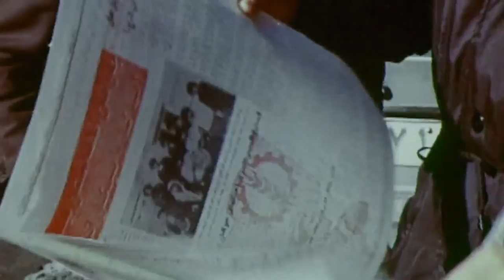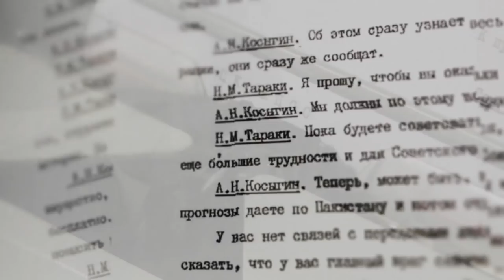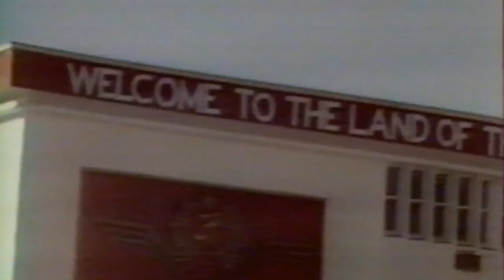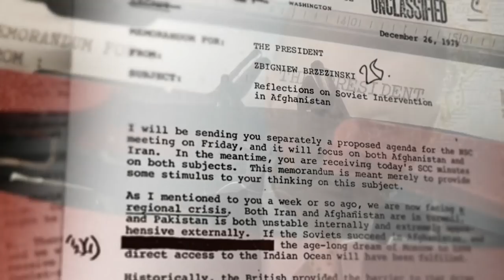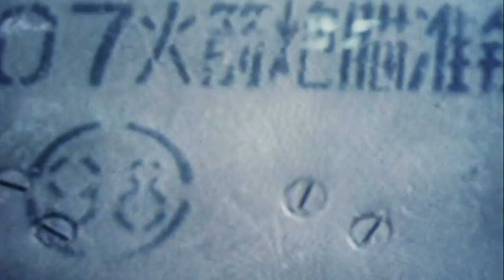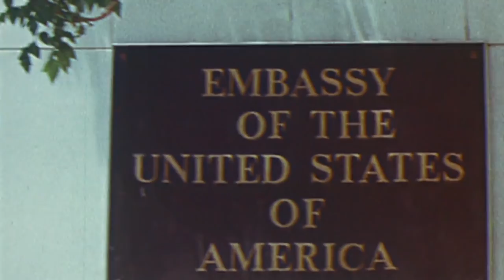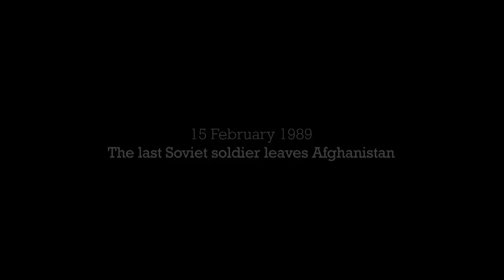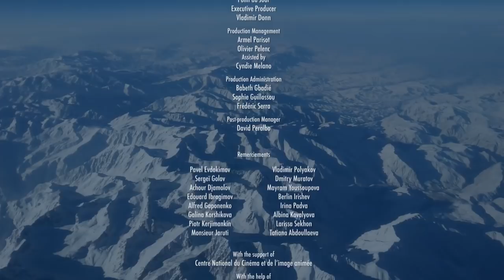Afghanistan 1979 The War That Changed the World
beginng of  afghanistan war